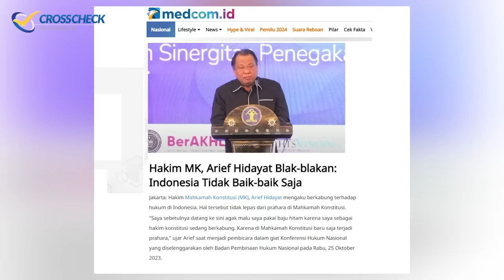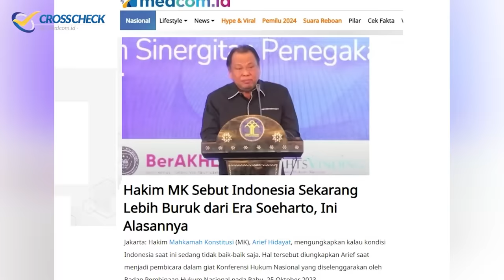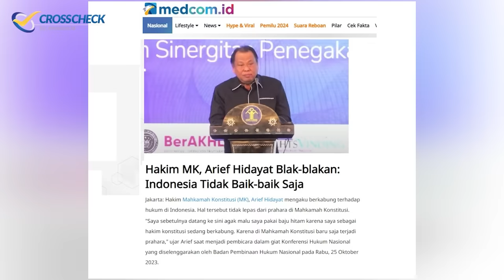EKSKLUSIF, PENGAKUAN HAKIM KONSTITUSI ARIEF HIDAYAT. DINASTI, PRAHARA MK SAMPAI REVOLUSI MENTAL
Pekan ini publik dikejutkan film dokumenter "Dirty Vote", tentang dugaan kecurangan konstitusi oleh para penyelenggara negara demi kepentingan Pemilu 2024. "Dirty Vote" sangat viral dan menjadi pembicaraan publik di detik-detik menjelang Pemilu 14 Februari 2024. Sebelum ini, CROSSCHECK 29 Oktober secara Eksklusif, Hakim MK Arief Hidayat Blak-blak an menyebut kepada Medcom.id bahwa 9 Hakim MK Perlu direshuffle atau diganti semua. Hal itu disampaikan untuk menjawab ketika ditanya apakah Ketua MK punya konflik kepentingan soal Gibran dan Presiden Jokowi.

Hakim Arief juga menyinggung tentang Presiden Jokowi yang lupa menjalankan pembangunan Revolusi Mental. Meskipun Arief mengaku tidak bisa menjawab ketika ditanya apakah melapangkan jalan majunya Gibran sebagai Bacawapres adalah contoh kegagalan pembangunan Revolusi Mental. Arief mengaku terikat dengan kode etik kehakiman.

Arief dalam wawancara eksklusif medcom.id ini mengajak seluruh elemen bangsa untuk memperbaiki sistem bernegara, ketata-negaraan dan kehidupan berdemokrasi saat ini, yang dinilainya lebih buruk dari era orde baru yang ditumbangkan lewat gerakan reformasi.

Simak Wawancara selengkapnya dalam Crosscheck Medcom.id di kanal youtube bersama Hakim Konstitusi Areif Hidayat, pakar hukum ketatanegaraan Refly Harun, dan mantan Wakil Ketua KPK Saut Situmorang